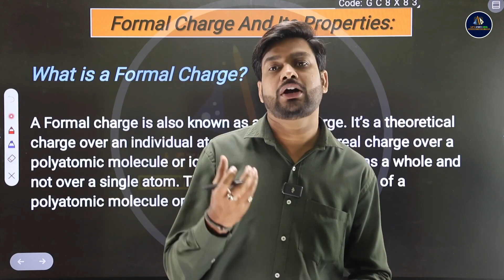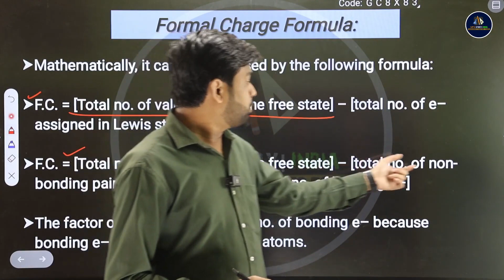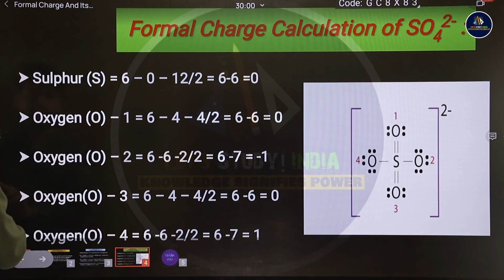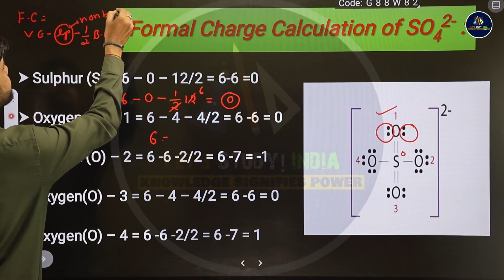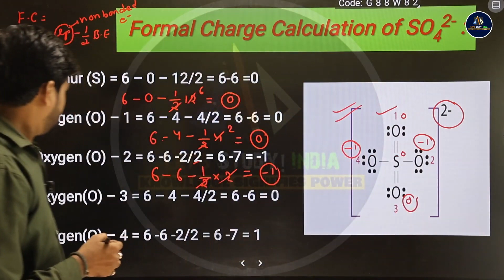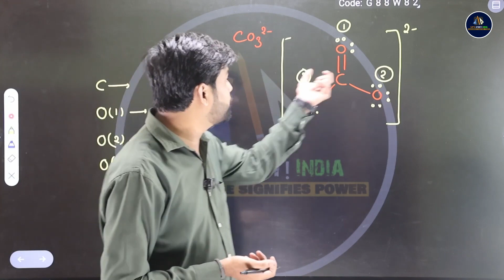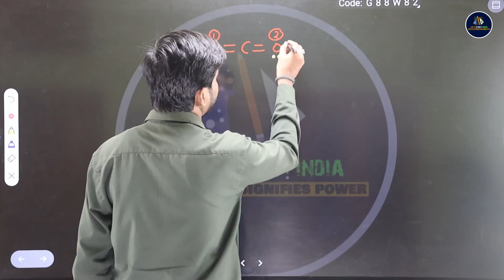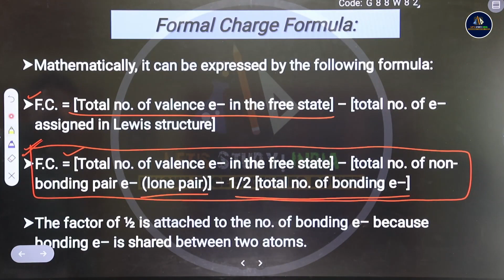Formal Charge And Its Properties | B.Sc. Chemistry 1st Semester | Virendra Sir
▫️B.Sc. Bio 5th Semester